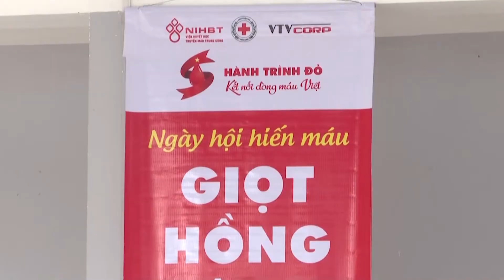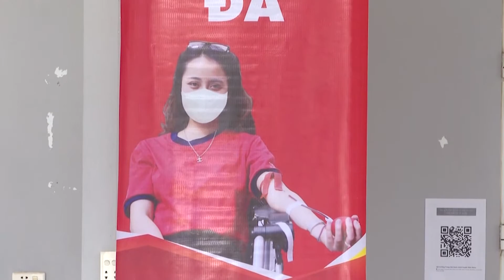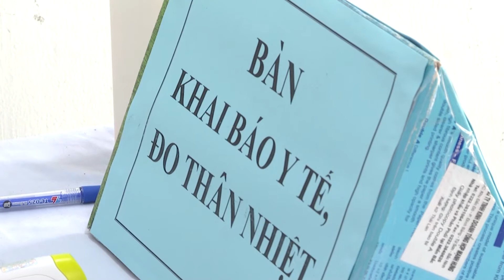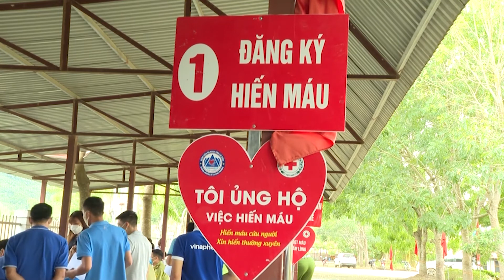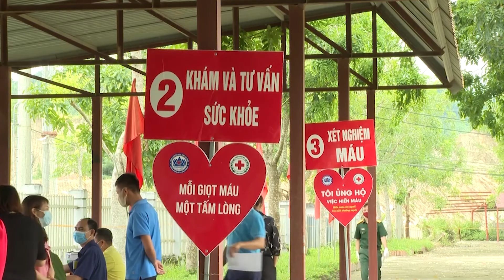LAI CHÂU | HIẾN MÁU - NGHĨA CỬ CAO ĐẸP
☞ Kết nối yêu thương